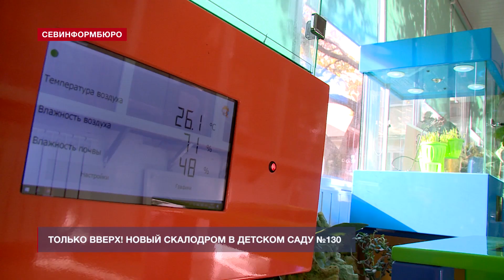В севастопольском детском саду №130 установили интерактивный скалодром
К высотам с малых лет. В детском саду №130 установили интерактивный скалодром. Новое оборудование позволит севастопольским детям развивать физические навыки не только с помощью упражнений, но и благодаря играм. Как маленькие скалолазы покоряют новую высоту, узнавала наша съёмочная группа.